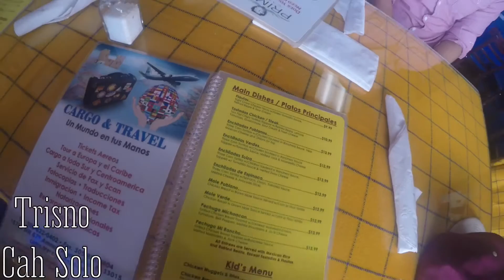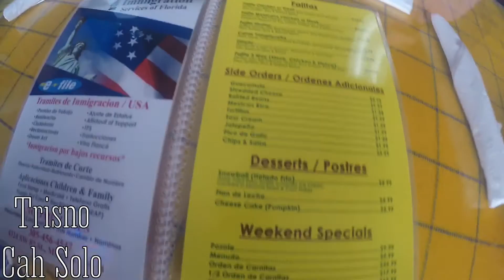WARUNG MEXICAN FOOD"ENAK JUGA RASANYA"# ( VLOG AMERIKA) )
Mencoba rasa masakan negara Mexico,,mirip2 nasi rames,,hehehee